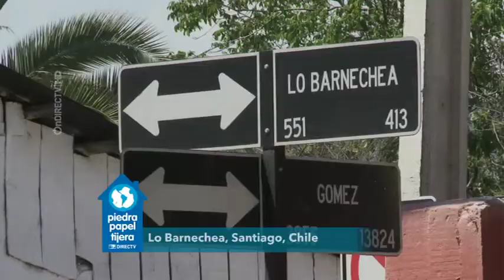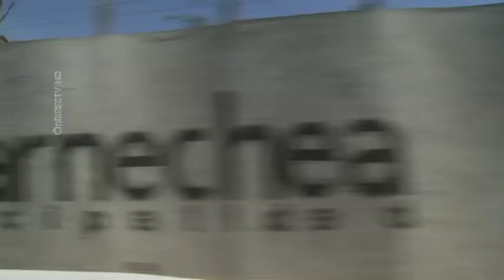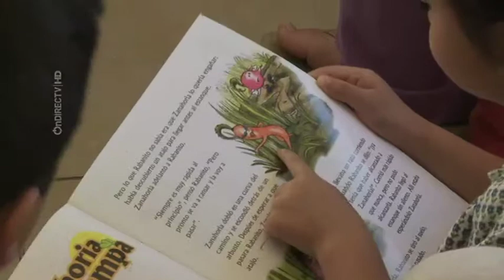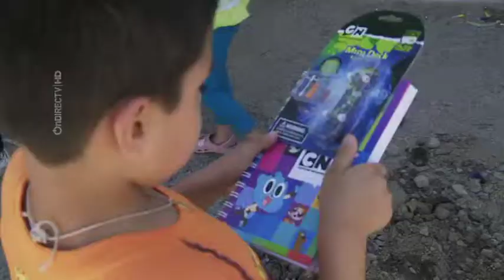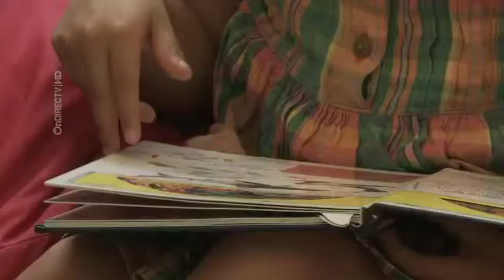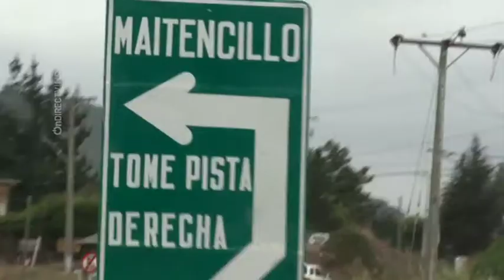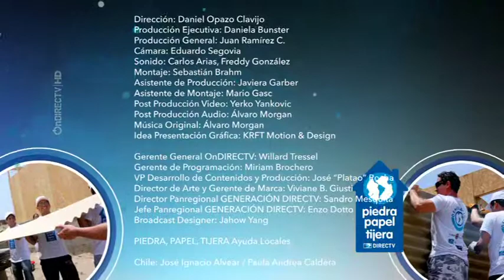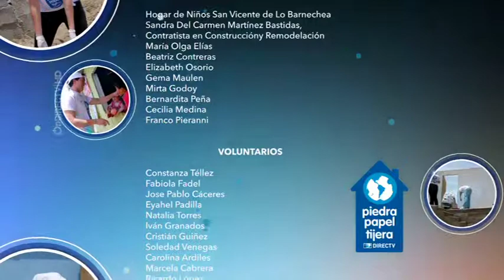PPT Temporada 4 Episodio 9: Santiago, Chile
Hay ocasiones en las que la justicia decide proteger a niños que han sufrido algún tipo de maltrato enviándolos a un hogar de menores. En el caso de Lo Barnechea en Santiago, Chile, los niños debían abandonar sus barrios y vivir lejos de sus escuelas, amigos y familias. El Hogar San Vicente se creó para revertir esta situación y permitir que permanezcan en forma segura en el lugar donde han crecido toda su vida. Generación DIRECTV conocerá el trabajo de las tías-mamás de este hogar y les regalará un paseo sorpresa a los niños que nunca han visto el mar.

¡No te pierdas los capítulos de PIEDRA, PAPEL, TIJERA en GENERACIÓN DIRECTV!

Entérate qué puedes hacer tú en generaciondirectv.com